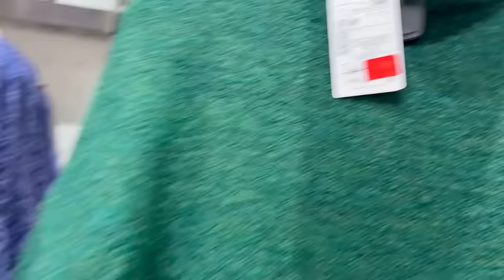VLOG🌸|خريجة مع العائلة❤️،مشترياتي فصولد🛍️،وجدت الفطور😋،hair style + outfit,تلاقيت يصحاباتي 👯‍♀️